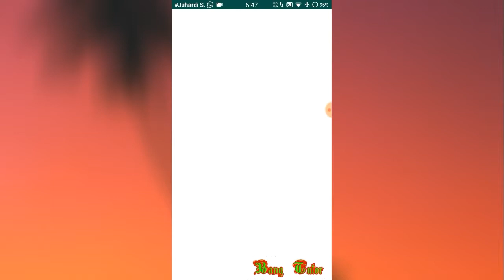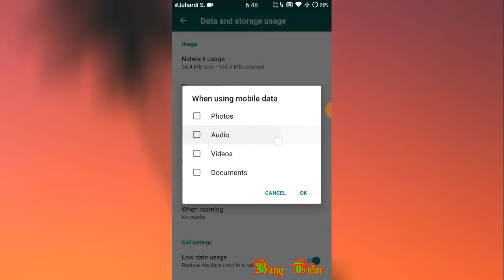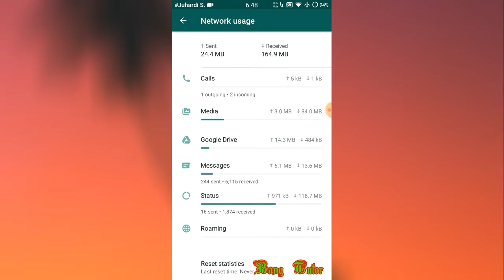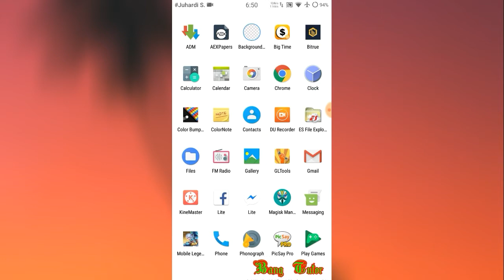Tips Menghemat data dan penyimpanan di Whatsapp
Oke teman teman, bang tutor kembali lagi.
Kali ini Bang Tutor akan memberikan kalian Tips Menghemat data dan penyimpanan di Whatsapp. Silahkan di simak videonya.